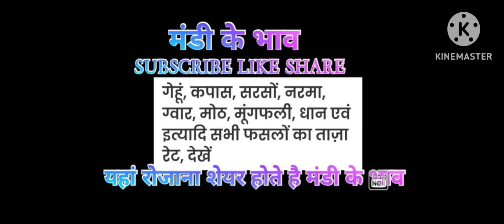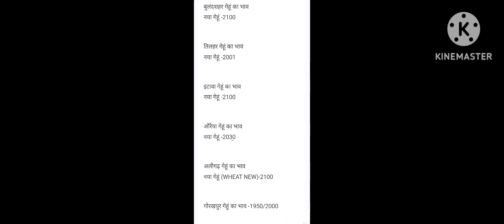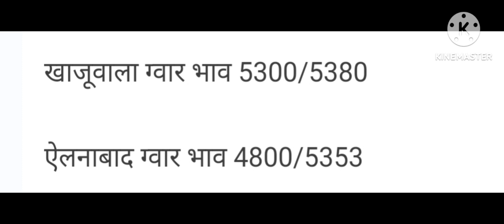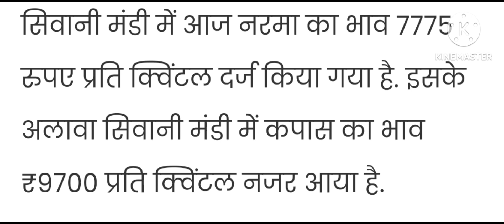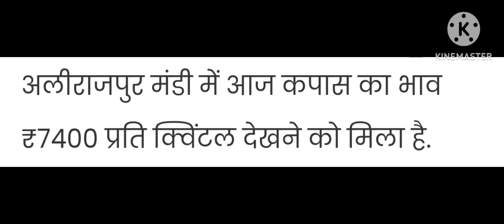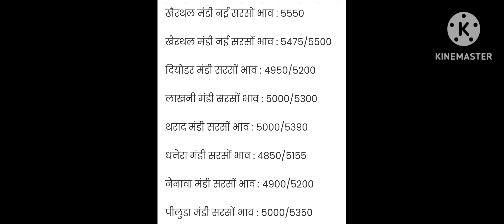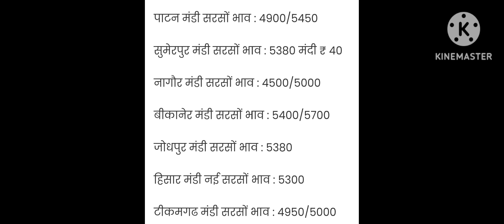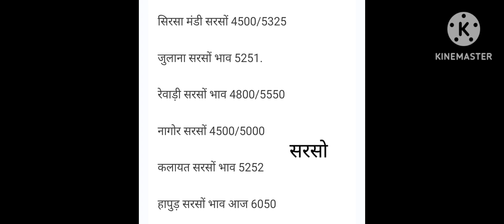नरमा कपास का भाव आज का!narma bhav today!नरमा भाव आज का!mandi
आज भाव क्या रहे, सरसों के भाव, गेहूं का भाव, अनाज का भाव,
कपास का भाव, सोयाबीन का भाव, मक्का का भाव, जीरे का
भाव, धनिया का भाव, धान का भाव, उड़द का भाव, मूंग का भाव,
चने का भाव, ग्वार का भाव, gwarkabhav gwar ka bhav

bhav today bhav mandi bhav आज के मंडी भाव, सरसों के

मंडी भाव

mandi rate, commodity price, आज के मंडी भाव, सरसों के मंडी भाव

आज सरसों भाव बिकी

सरसों के भाव क्या है सरसों के भाव

सरसों के भाव क्या चल रहे हैं राजस्थान में सरसों मंडी भाव

Aadampur mandi ke bhav, Sirsa mandi ke bhav,

Aal. ledi Le Lke.. bhav, आज
के ताजा भाव, बाजार भाव, masur ka bhav, मसूर का भाव,
basmati dhan ka bhav बासमती धान का भाव, मूँगफली का
भाव, mugfali ka bhav mungfalikabhavGehun ka bhav,
jo ka bhav, makkakabhav mkka ka bhav, h
का भाव sarsokabhav sarso ka bhav सरसों का भाव,
soyabinkabhav soyabin ka bhav
arandi ka bhav, jirekabhav jire ka bhav,
ka bhav, कपास का भाव,
अनाज का मंडी भाव, anaj ka mandi bhav,
sabjimandibhav sabji Mandi ka bhav, सब्जी मंडी भाव,
mandiketajabhav, mandi ke taja
bhav aajkemandibhav aaj ke mandi bhav,

Aaj ka samachar aaj ki khabren aaj ki taja khabar aaj
ki news breaking news may ka taja news
राम राम किसान भाईयोंAdampur narma bhavNarma kapas ka bhav aaj kaNeemuch mandi bhavSarso ka bhav todaySirsa narma bhav todayaaj ka sarso ka bhavanaj mandi bhavcotton price todaylahsun ka bhavmandi bhav 2023mandsaur mandi lahsun bhavsarso bhav todaytoday garlic rateaaj ka sarso ka bhav bataonaya sarso ka bhavgawar ka bhavGwar ka bhav todayaaj ka lahsun ka bhavharyana mandi bhavsarso price todayaaj ka mandi bhav